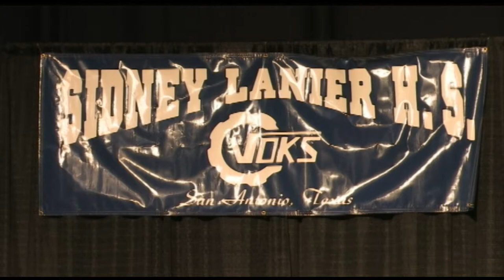Lanier High School - Valedictorian San Juanita Rodriguez 2012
Sidney Lanier High School
Valedictorian San Juanita Rodriguez and Salutatorian George A. Marin